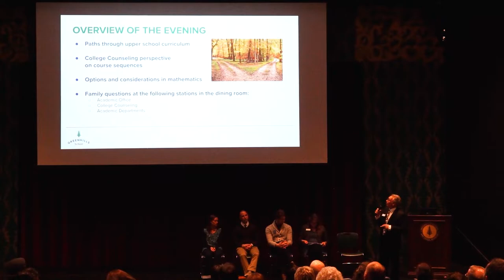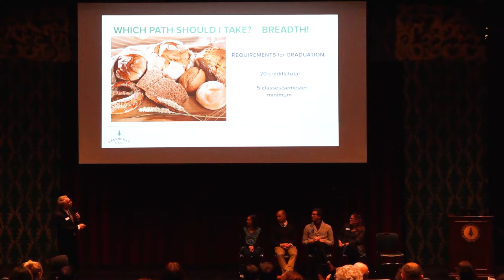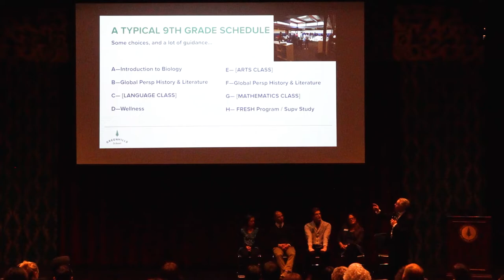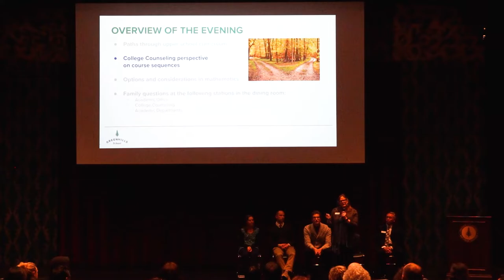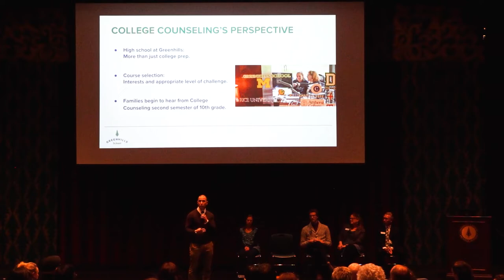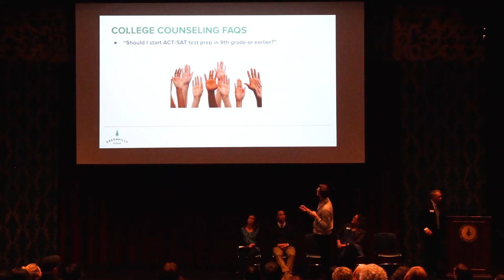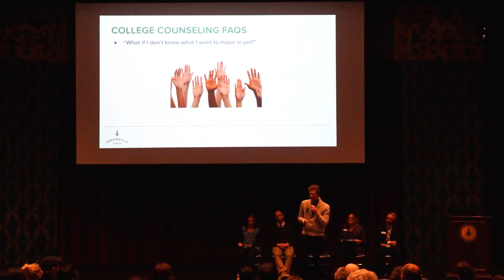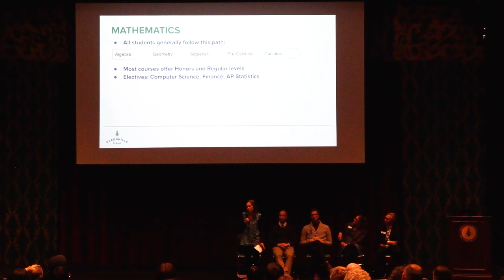Course Selection Planning Night 2020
For those who couldn't attend the Course Selection Planning Night on Jan. 9, 2020, here is a recording of the presentation describing the paths through the upper school curriculum, college counseling perspective on course sequences, and options and considerations for mathematics.